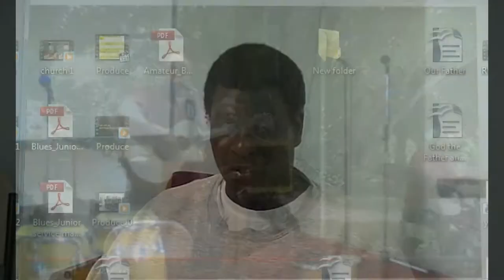Breaking out of Prison with Jesus / Movie Clip of new movie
Breaking out prison with Jesus